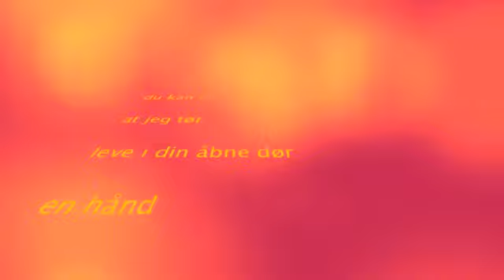Change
A little song about change